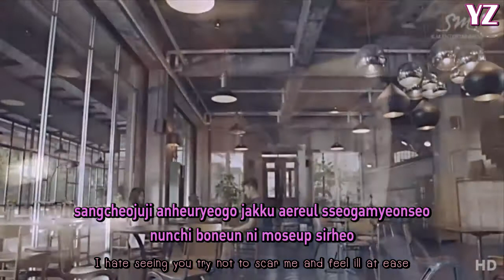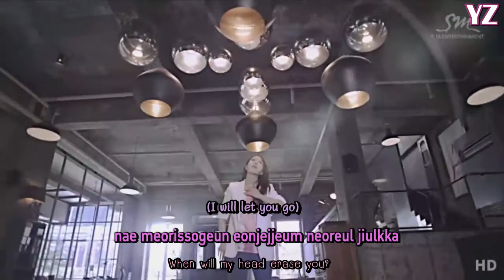BoA - Only One Drama Ver. [EngTrans/Rom]